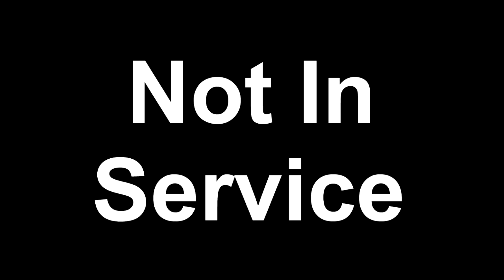Dave Tries Warka Classic